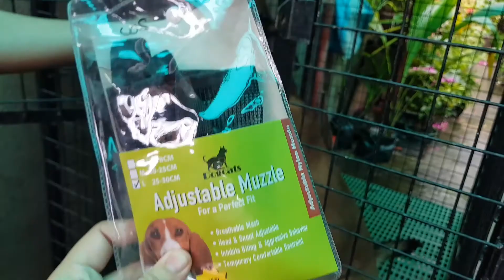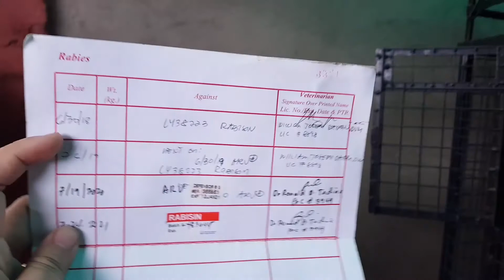CONDITION YOUR DOG BEFORE VACCINATION | BELGIAN MALINOIS THE GUARD DOG